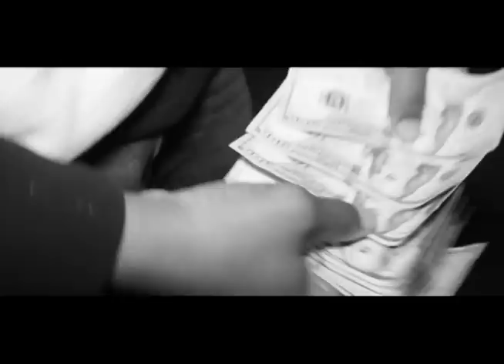700 Dave & No Good "Emotions"